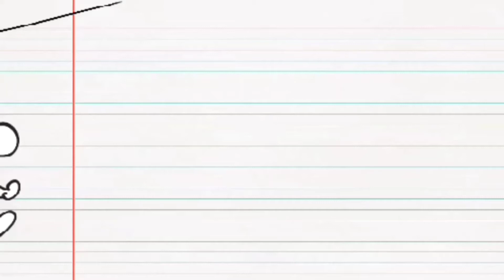Ajeet Ki Shadi: Part 2 || Singing Teacher Shankul || Team Prankster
This video is the second part of the Dancing part of Ajeet ki Shadi...

Camera by: Raj Pratap Singh
Directed and Edited by: Salil Verma
Actors:
Ajeet Sahu
Nikhil Dwivedi
Shankul Dwivedi
Sandeep Gupta
Amit Verma